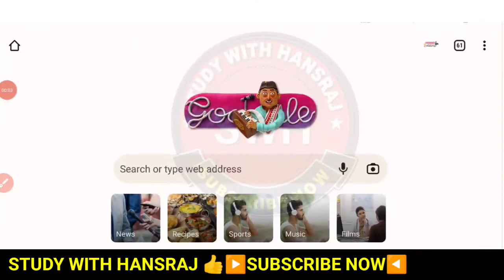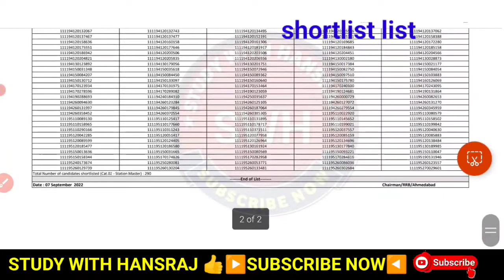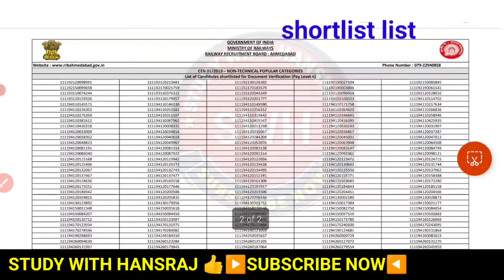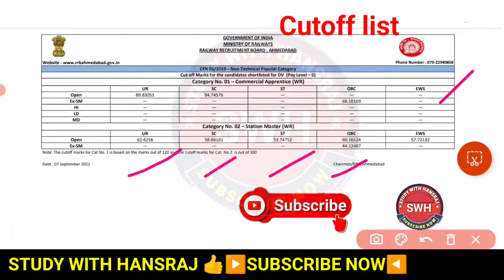ntpc cbt 2 result जारी|NTPC level 6 result cutoff jaari |cbt 2 final result jari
ntpc ka final cbt 2 ka result jari kar diya hai Jane kitni cut of rhi sari jankari es video me btaya gya hai
Jane konsi website pe milegi eski jankari